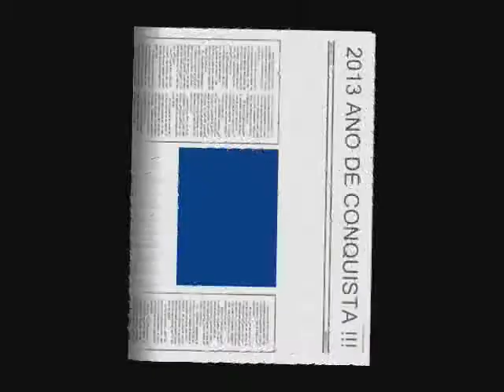ANIVERSÁRIO 15 ANOS DA COMUNIDADE EVANGÉLICA IGREJA DA FAMÍLIA DE BARRETOS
DEUS TE LOUVAMOS POR CADA VIDA QUE TEM ESTADO CONOSCO NA TUA CASA, EM ALIANÇA E COMPROMISSO CONTIGO, TU ÉS FIEL.
NOS CAPACITE A FAZER A TUA SANTA E PLENA VONTADE, NOS CAPACITE A SERMOS INSTRUMENTOS USADOS POR TI NESSE LUGAR DE BENÇÃOS QUE É A SUA AMADA IGREJA.

TE AMAMOS DEUS E PRECISAMOS DO TEU AGIR SOBRE NOSSAS VIDAS.